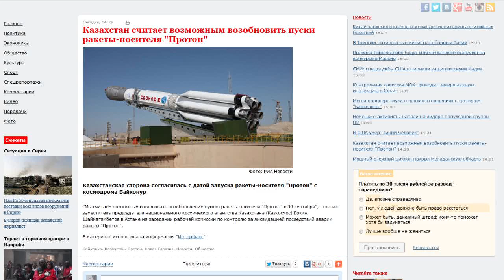И снова Протон! / 1612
Федеральное космическое агентство России добилось разрешения на запуск ракетоносителей Протон. После летней аварии на Байконыре, запуск ракеты переносился два раза. 15 и 17 сентября. Пуск очередного Протона состоится уже через неделю.